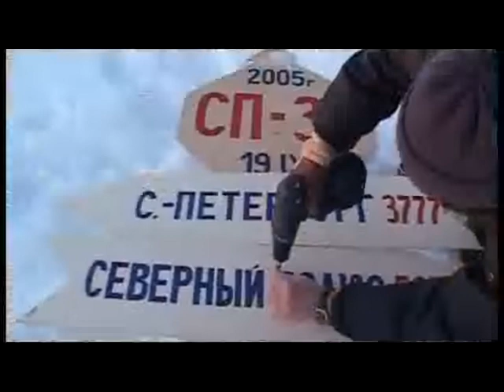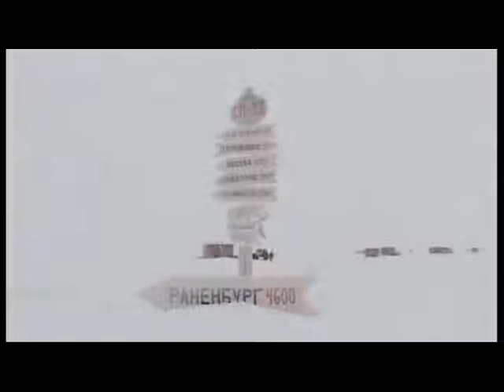Полярник | Трейлер | Артдокфест-2010 | Среда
ПОЛЯРНИК

Режиссер: Николай Волков
38 минут

Герои фильма – полярник, начальник дрейфующей станции «Северный Полюс» Томаш Петровский и его мать Ромуальда Флёровна. Места действия – арктическая дрейфующая станция СП-33 и белорусская деревня Петровское… Вечная история о сыне, который уходит из дома неизвестно зачем, в непостижимый и опасный холод, и о матери, которая не понимает его, любит его и молится за него. А здесь, дома, – рай: гудящие пчелы, цветущий сад, чистая река, теплая земля.